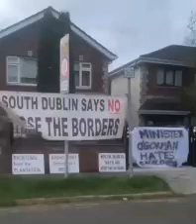NEWSTALK PART 2 - INTIMIDATION OF POLITICIANS AT THEIR HOMES BY BUNCH OF DUBLIN SOUTHSIDERS- IRELAND